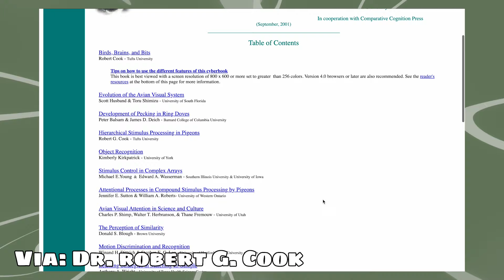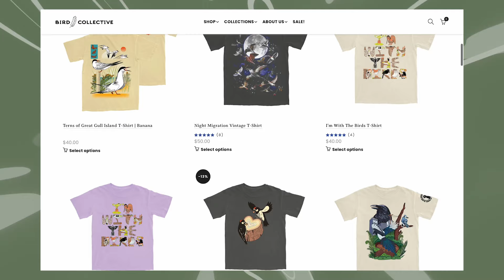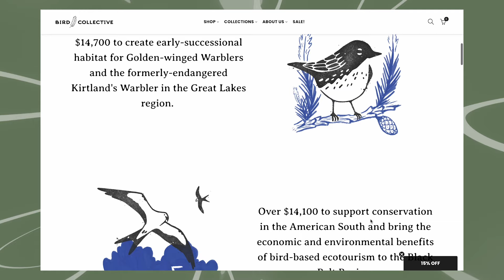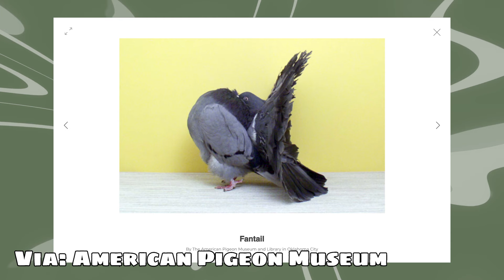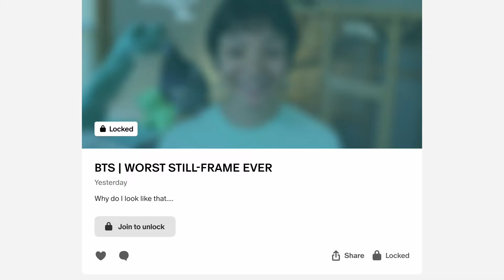Debunking The 6 WORST Myths About Pigeons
Thank you to everyone that helped me make this video!

Wobbledogs Blockhead - Mbrr

Wobbledogs My Best Friend - Mbrr

Wobbledogs Chrysalis - Mbrr